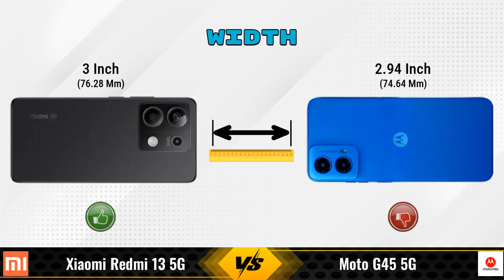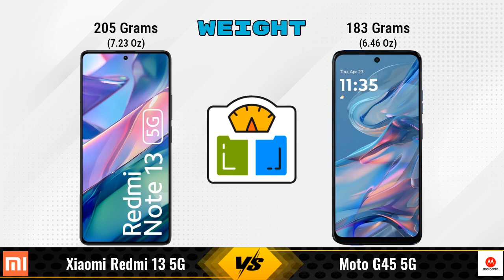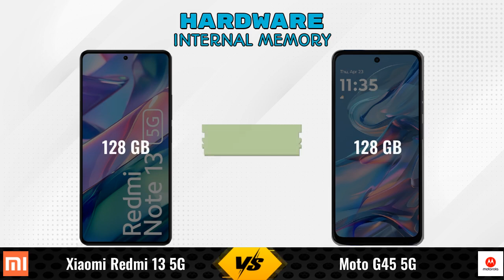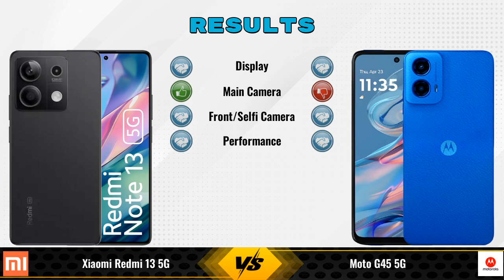Xiaomi Redmi 13 Vs Moto G45 || Full Comparison ? Which one is Best?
In this video, we provide an in-depth comparison between the Xiaomi Redmi 13 5G Vs Moto G45 5G.We cover all the key specifications, features, and performance aspects to help you decide which phone is better for your needs.

### Xiaomi Redmi 13 5G 6 GB / 128 GB Details:
- **Brand:** Xiaomi
- **Price:** 13999

- **Variants:**
6 GB / 128 GB - 13999
8 GB / 128 GB - 15499 (Flipkart)

Flipkart :

### Moto G45 5G 4 GB / 128 GB Details:
- **Brand:** Moto
- **Price:** 9999

- **Variants:**
4 GB / 128 GB - 9999

xiaomi redmi 13 5g vs moto g45 5g full specifications
moto g45 5g vs xiaomi redmi 13 5g full specifications
xiaomi redmi 13 5g vs moto g45 5g comparison
moto g45 5g vs xiaomi redmi 13 5g comparison
xiaomi redmi 13 vs moto g45 comparison
xiaomi redmi 13 vs moto g45 - in-depth comparison & review
xiaomi redmi 13 vs moto g45 - which is better? full specs comparison
xiaomi redmi 13 vs moto g45 - detailed review and specifications

### Competitor Comparisons:

Xiaomi Redmi Note 13 Pro Plus 5G(12 GB / 256 GB) - 23190 , Release Date :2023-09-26